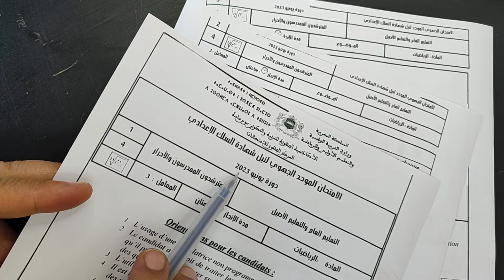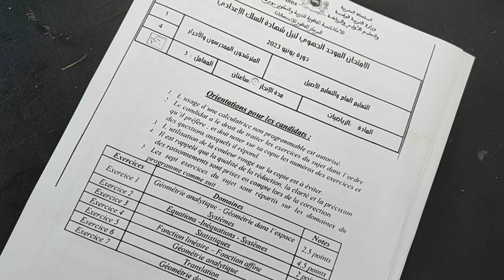Correction d'examen Régional Souss Massa 2023 Math 3AC Exercice 2 Équations inéquations Systèmes Sos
examen régional,examen régional 2023,examen régional antigone,examen régional français 1 bac,examen régional la boite à merveille,examen régional le dernier jour d'un condamné,examen régional svt 3ac,examen national math 2022 pc,préparation à lexamen régional maths,examen national physique 2022 pc,examen régional 3ac,préparation à lexamen régional 3eme année collège,examen regional svt 3ème année collège maroc,examen régional 2021,examen régional casa,